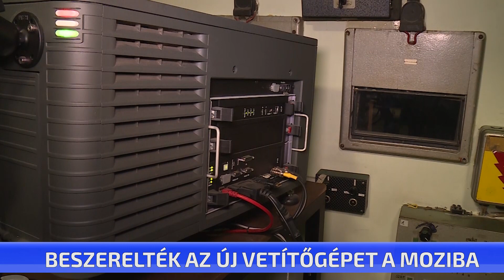Beszerelték az új vetítőgépet a moziba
Megérkezett az új vetítőgép a moziba, ami a legmodernebb technológiával működik. A gépet már tavaly év elején szerették volna megvásárolni, de sajnos a járványhelyzet és az alkatrészhiány miatt hiánycikké vált.